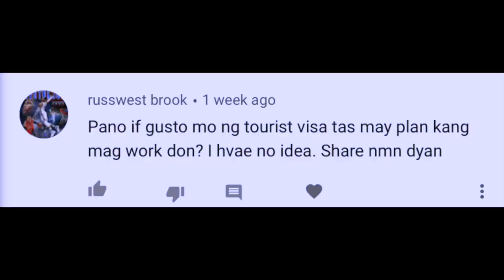DON'T APPLY JOBS ON A TOURIST VISA | Pinoy in America | Vinz Leonardo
When you're on a Tourist Visa, don't apply for jobs.
(Vlog 75)
If you have suggestions, comment in my videos and I'll make a way to produce a content for you guys.